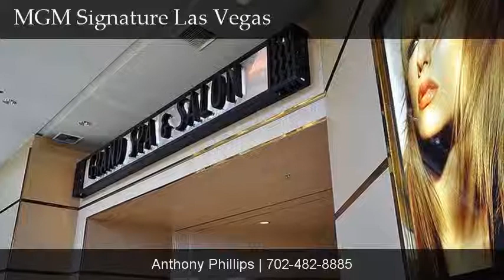MGM Signature #2315, Las Vegas, NV 89109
135 E. Harmon Ave. #2315

Contact Anthony Phillips for more information.

FULLY FURNISHED studio with stunning strip views. Large bathroom with jetted tub, kitchenette, access to laundry facilities on site, all valet parking. Enjoy guard gated luxury living just steps from the Las Vegas Strip.

Within the three, stunning gold and white 38-story towers of the Signature at MGM Grand Las Vegas, condo owners have an elegant and private retreat just steps away from the Las Vegas Strip, along with privileged access to all the shows, nightlife, dining and entertainment of the MGM Grand.